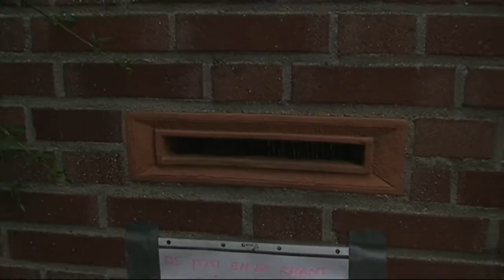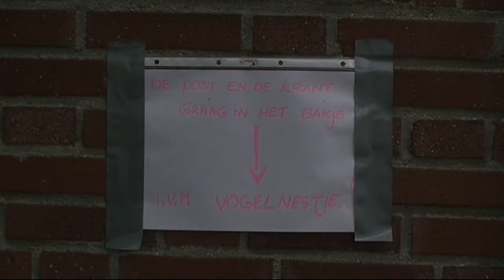2012-05-27 Focus Vogelnestje in brievenbus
TV-verslag van Streekomroep Reindonk over een vogelnestje in de brievenbus bij de familie In 't Zandt